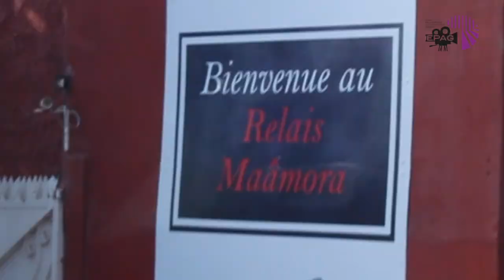La journee d'integration Mars 2021